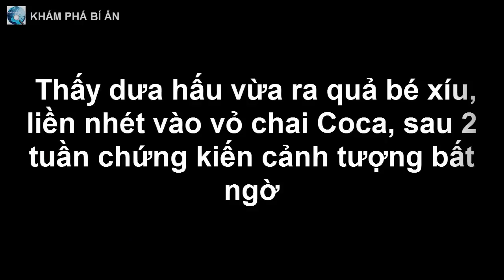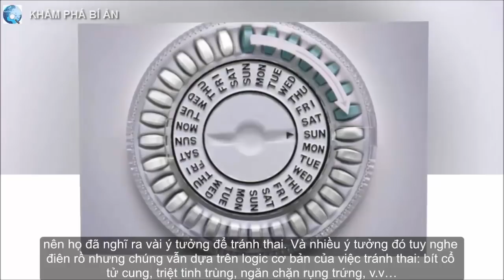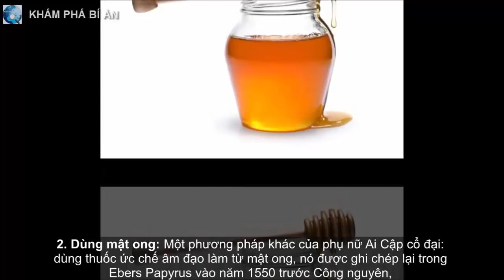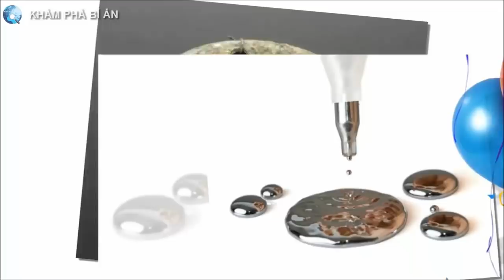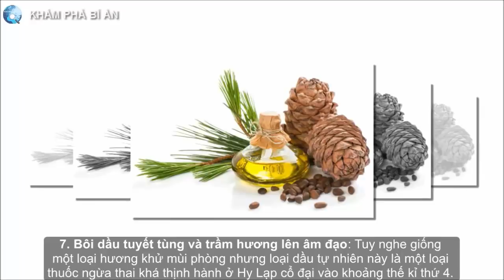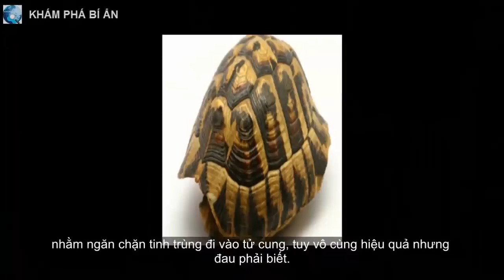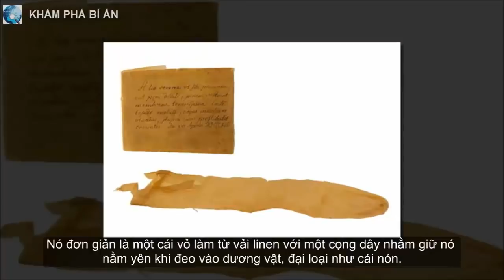Thấy dưa hấu vừa ra quả bé xíu, liền nhét vào vỏ chai Coca, sau 2 tuần chứng kiến cảnh tượng bất ngờ